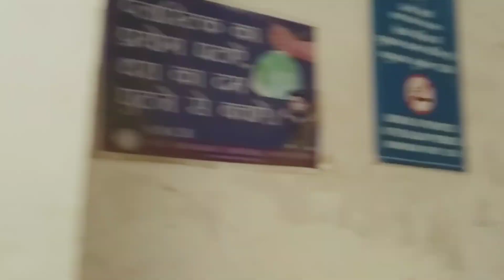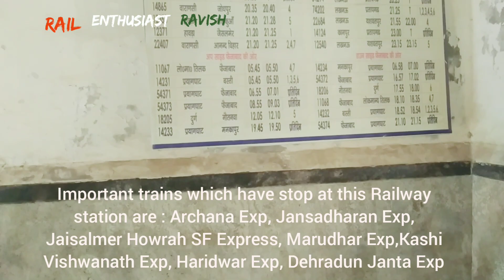PRATAPGARH JUNCTION प्रतापगढ़ जंक्शन !! independence day special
The station is strategically situated on the Allahabad–Faizabad and Varanasi–Lucknow railway route. The section has recently been electrified to enable the running of electric engines.

Many important passenger amenity works have been sanctioned for upliftment of Pratapgarh railway station. Major items include improvement of circulating area, replacement of old FOB, provision of Lounge for passengers, extension, raising and improvement of platforms, platform resurfacing, renovation of waiting rooms, replacement of water hydrants on platform no. 3, provision of full length washing line, renovation of Pay and Use toilet, provision of 10 kWp solar panel & LED lights in station building, circulating area & on platforms etc., at approximate cost of Rs 8.75 crore.

The platforms are accessible via 2 foot overbridges that have recently been made.